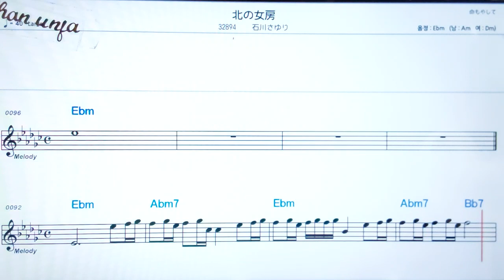💖키타노노노보/이시카와사유리 🤞日本の歌,일본노래.한,일 동시 독음 발음 표기💖악보, 코드, ,,Karaoke*카라오케 반주